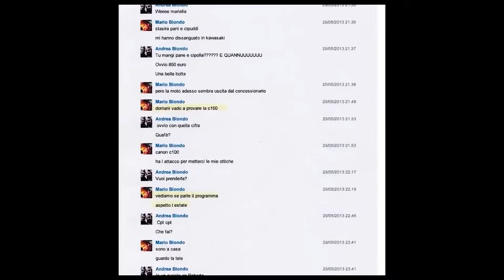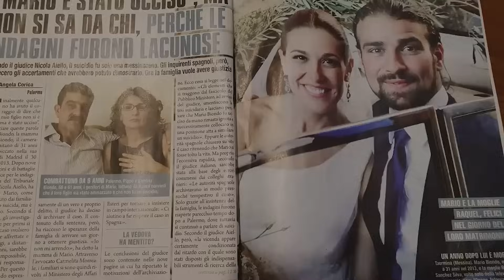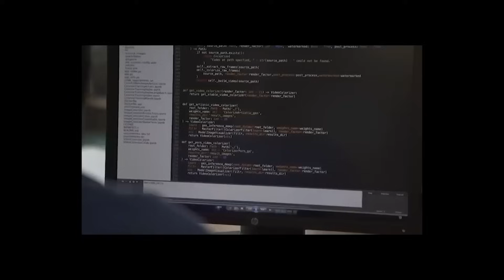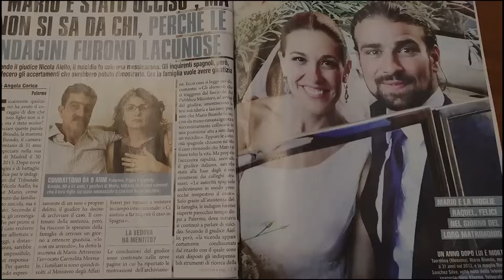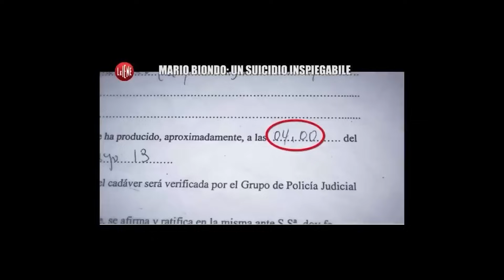Caso Mario Biondo con un Experto Forense y Óscar Tarruella (Una prueba clave que desmonta todo)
Vídeos recomendados:

Buscando a Marta del Castillo.
TAILANDIA: DANIEL SANCHO INGRESA en PRISIÓN en la ISLA de KO SAMUI ACUSADO de ASESINATO | RTVE
"¿Un piquito?": la secuencia que muestra cómo fue el momento del beso de Rubiales a Jenni Hermoso
TAILANDIA: DANIEL SANCHO pide poder HABLAR con su FAMILIA mientras continúa en AISLAMIENTO | RTVE
🔴Caso Daniel Sancho🔴: sale a la luz la HERENCIA de Edwin Arrieta...y hay sorpresas
Caso Daniel sancho - Respondiendo vuestras preguntas -
🚨ROBO POR AMIGA🚨 de Edwin Arrieta por el ASESINATO de Daniel Sancho en TAILANDIA por los medios
💥GIRO IMPORTANTE en el CASO Daniel Sancho y Edwin Arrieta por 2 PERSONAS CLAVE en la INVESTIGACIÓN
¡¡GIRO INESPERADO!! RUBIALES TIRA DE LA MANTA Y DEJA AL PSOE CONTRA LAS CUERDAS CON ESTA FILTRACIÓN
DANIEL SANCHO TENÍA RESTOS HUMANOS de EDWIN ARRIETA en SU MOCHILA

🚨FILTRAN IMÁGENES🚨 de Daniel Sancho y el ASESINATO de Edwin Arrieta en TAILANDIA por la policía

Nuevas noticias Caso Daniel Sancho - Misterioso hombre desconocido y una boda el motivo del crimen
Entrevista con el hombre que más sabe de Daniel Sancho
🔴REACCIÓN🔴: Daniel Sancho CONTRAS LAS CUERDAS: acuchilló a Edwin y la policía pide pena de muerte
He hablado con un AMIGO ÍNTIMO de DANIEL SANCHO.
💥DURÍSIMO TESTIMONIO AMIGA de Edwin Arrieta tras el ASESINATO de Daniel Sancho en TAILANDIA
💥IMPACTANTES DECLARACIONES de la MADRE de Daniel Sancho por ASESINATO de Edwin Arrieta en TAILANDIA
BOMBA!! TENEMOS LA FECHA DEL JUICIO DE DANIEL SANCHO.
Médico forense desmonta caso Daniel Sancho y despedida final a Hilario Lopéz Millán de Amador
🔴Caso Daniel Sancho🔴: ¿Por qué hay gente que siente FASCINACIÓN y ADMIRACIÓN por un criminal?
La reacción de Jenni Hermoso al beso de Luis Rubiales en el Mundial de Fútbol | EL PAÍS
La cronología de todas las consecuencias del beso de Rubiales a Jenni Hermoso... hasta ahora I MARCA
El presidente de la Federación, Luis Rubiales, besó en la boca a Jennifer Hermoso después de que Esp
Rubiales, sobre el beso a Jenni Hermoso en el Mundial: "Seguramente me he equivocado" | EL PAÍS
💥ESCÁNDALO GORDO Daniel Sancho QUEDARÍA EN LIBERTAD tras ASESINATO de Edwin Arrieta según EXCLUSIVA
FILTRAN AUDIO de EDWIN ARRIETA DEL DÍA QUE MUṜIÓ por DANIEL SANCHO.
💥GIRO TOTAL e INDULTO de Daniel Sancho con GRAVE COMUNICADO de Rodolfo Sancho desde Tailandia
🔴CASO SANCHO🔴: El director de la cárcel de Koh Samui ya no quiere dar entrevistas a prensa española
FRANK CUESTA: DANIEL SANCHO: LA PRENSA ESPAÑOLA LE BUSCA LA RUINA
Daniel Sancho - Comentaremos actualidad y rueda de prensa - DIRECTO
🟠CASO DANIEL SANCHO🟠: cuando el RUIDO se come a la INFORMACIÓN: Las únicas CERTEZAS del crimen
💥DETALLE OCULTO en RUEDA DE PRENSA por Daniel Sancho y el ASESINATO de Edwin Arrieta en TAILANDIA

Daniel Sancho - Extraño crimen en Tailandia -
Omar Montes VUELVE A HUMILLAR a BORJA ESCALONA.
WildHater
L'hora fosca - El crim dels Beresaluze
Entrevista a Daniel Esteve, fundador de Desokupa, tras el desalojo violento en Majadahonda
Daniel Sancho acusado del crimen de Edwin Arrieta en Tailandia - Todo lo que debes saber del caso
💥El DOCTOR José Cabrera DESMONTA TODA la INVESTIGACIÓN del CASO de Daniel Sancho y Edwin Arrieta